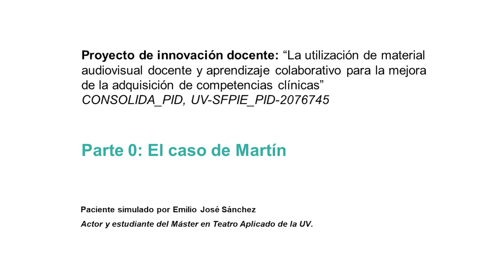Part 0: El cas de Martín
Aquest vídeo està associat al projecte d’innovació docent “La utilització de material audiovisual docent i aprenentatge col·laboratiu per a la millora de ladquisició de competències clíniques” (CONSOLIDA_PID, UV-SFPIE_PID-2076745). En aquest vídeo, l'actor i estudiant del Màster en Teatre Aplicat de la UV, Emilio José Sánchez, fa la simulació del pacient anomenat Martín.